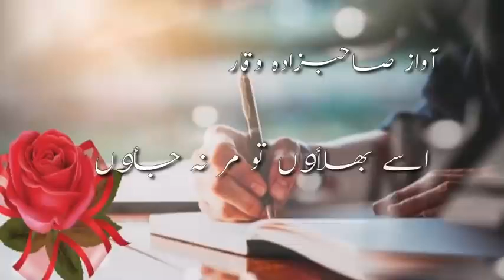Sad poetry آ واز صاحب زادہ وقار